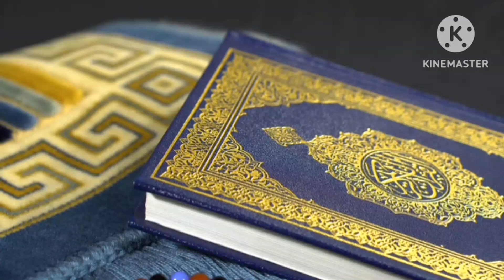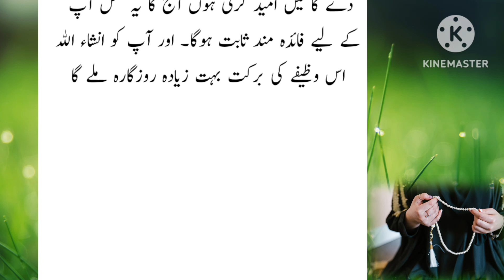dolat mand hone ka wazifa_ameer hone ka wazifa_wazifa for money_rizq main izafa ka wazifa_ubqari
dolat mand hone ka wazifa| ameer hone ka wazifa | powerful wazifa for money | rizq main izafa ka wazifa|ubqari wazaif

Other searching

dolat mand aur ameer hone ka
wazifa
dolat mand hone ka wazifa ubqari
maldar hone ki dua
maldar hone ka wazifa ubqari
money line palm reading
kam waqt mai ameer hone ka wazifa
ameer hone ka wazifa
ameer hone ka best wazifa
ameer kesy hua jaye
5 Miute Ka Amal
powerful wazifa for money in urdu
wazifa for money in 1 day
wazifa for money in hindi
wazifa for dolat
money wazifa
wazifa
wazifa for money
wazifa for money in one day very easy
wazifa for money rizq mein barkat
surah talaaq ka wazifa

Please..